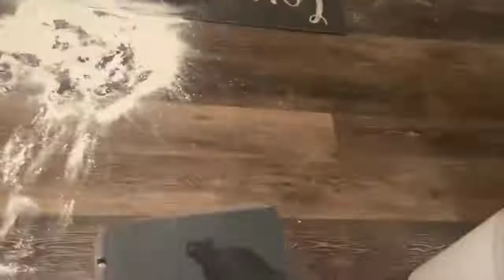СУПЕР РАБОТЯГИ! Я РЖАЛ ДО СЛЕЗ!!! 14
Реквизиты для оказания помощи ютуб каналу FunTime Приколы 2.0
Сбербанк 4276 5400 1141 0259 Сергей Владимирович